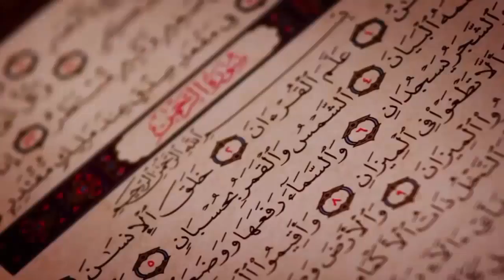نجوم القران..زهير لعرج مؤسسة زيد بن ثابت بزايو